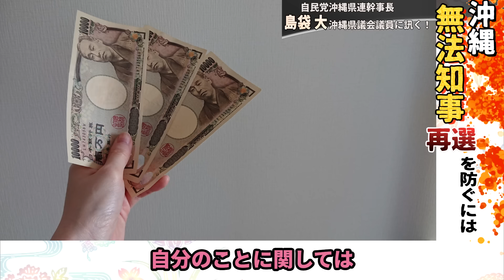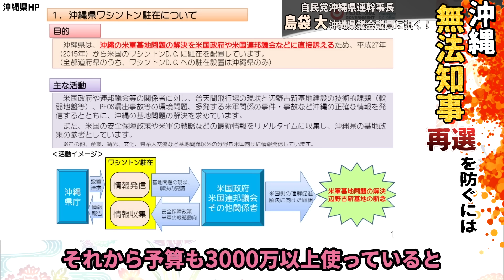【玉城県政】沖縄・無法知事の再選を防ぐには～島袋大（自民党沖縄県連幹事長）県議に訊く～【恵隆之介】【島袋大】[桜R6/4/26]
沖縄・自民党チャンネル

出演：
　　　島袋　大（沖縄県議会議員・自民党沖縄県連幹事長）